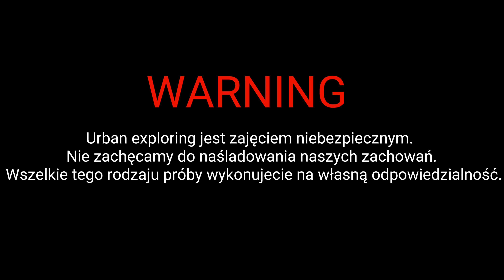Port Miejski Wrocław - BestExplorers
Zwiedzanie portu - 1:57
Historia portu/przemyślenia/ prośba do widzów - 20:11

Port miejski wybudowany pod koniec 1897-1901. Projektem zajmowali się m.in
Richard Plüddemann i Karl Klimm. W skład portu wchodziły liczne magazyny, kuźnia, warsztaty, parowozownia i dwie lokomotywy.
Na terenie przystani istniała również instalacja do tankowania statków.
Port zajmował się głównie transportem towarów. Nigdy nie służył jako przystań dla statków pasażerskich.

Podczas wojny port służył jako przystań dla uszkodzonych barek. Niestety nic nie uchroniło przystani przed niszczącym działaniem wojny. W jej trakcie znaczna część portu została całkowicie zniszczona A wiele barek zatonęło.

Port do roku 1947 wysyłał węgiel do wschodniego Berlina.

Przystań funkcjonowała do lat 80. Obecnie na jej terenie znajduje się złomowisko i kilka warsztatów samochodowych. Same budynki portowe są wykorzystywane głównie jako zimowisko dla bezdomnych.